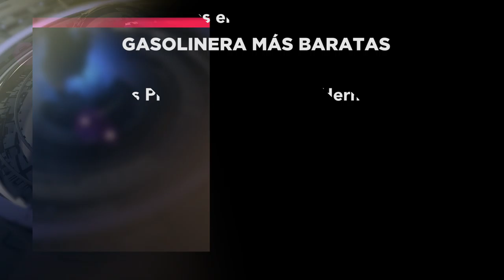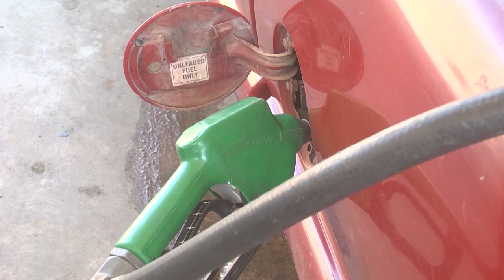001 NAV GASOLINERAS 270519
las 3 gasolineras mas caras del pais estan en Hermosillo
las 2 mas baratas en Huatabampo.